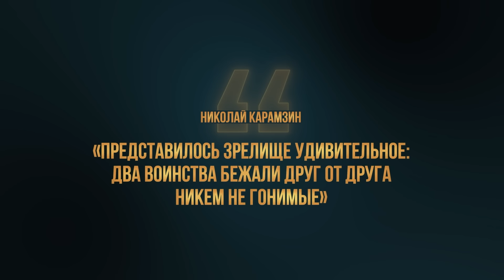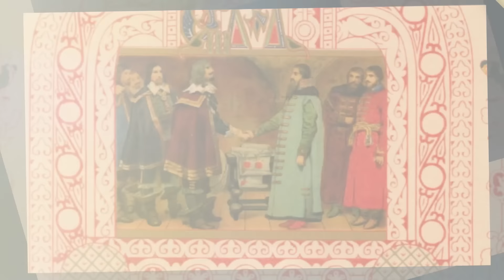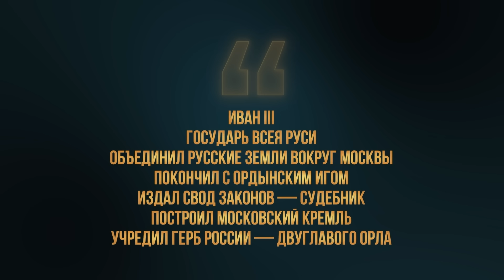Иван III: первый самодержец. Лекция 4, часть 2. История России || Курс Владимира Мединского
Иван III — один из самых значимых правителей в истории России. Прозвище Великий он получил неслучайно. Современная Россия во многом сформировалась именно во времена его правления.

Как изменилась Россия за годы правления Ивана III, откуда в России появился герб с двуглавым орлом и почему Иван III женился на Софье Палеолог?

Для чего Иван III построил в Москве мощный Кремль, который сохранился до наших дней, и какую европейскую столицу ни разу не смогли взять штурмом?

Кроме того, Иван III занимался модернизацией армии, русская артиллерия появилась именно при нём. России нужна была сильная армия, потому что Иван III вел активную внешнюю политику — как на юге с татарами, так и на западе с литовцами.

00:00 Стояние на реке Угре
03:32 История суверенитета России
05:47 Как появился герб России
06:58 Брак с Софьей Палеолог
11:14 Преображения Москвы: как был устроен новый московский Кремль?
14:33 Как появилась русская артиллерия
15:05 Борьба с Литвой
17:00 Становление «современной монархии» в России
20:47 Реформы Ивана III
24:27 Формирование идеологии России